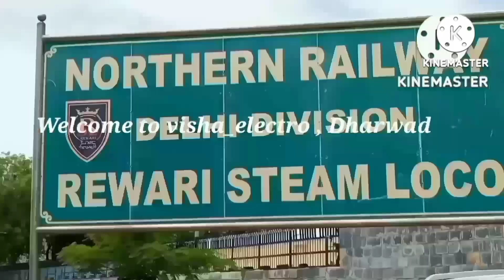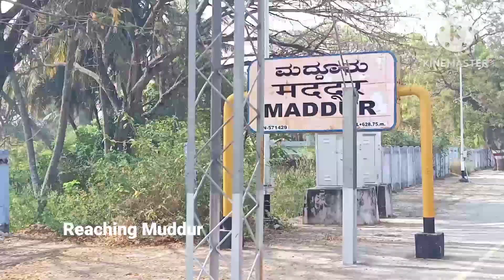train journey onboard mysoreexp 16235 channapatana muddur ರೈಲು ಮೈಸೂರು ಎಕ್ಸ್‌ಪ್ರೆಸ್ ಚನ್ನಪಟ್ಟಣ ಮ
Filename
Train Journey Onboard mysore exp 1623
Travel with Us – No Extra Charges! 🌍
Join me on my YouTube channel for tips and guides on tour and travel ticket booking without any hidden fees!
🚆 What You’ll Find:
Expert advice on booking train, bus, and flight tickets
Travel vlogs to inspire your next adventure
Tips for a hassle-free travel experience
SWR Help @SW_Help,@AshwiniVaishnaw,@DRMUBL,@DRMSBC
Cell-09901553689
Let’s make your travels easy and affordable!
Let me know if you need any more adjustments or additional information